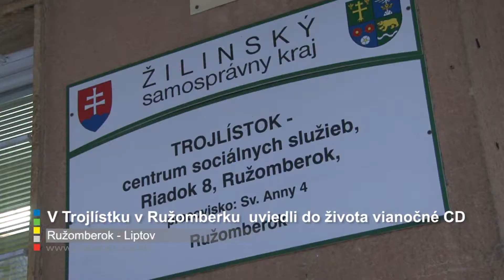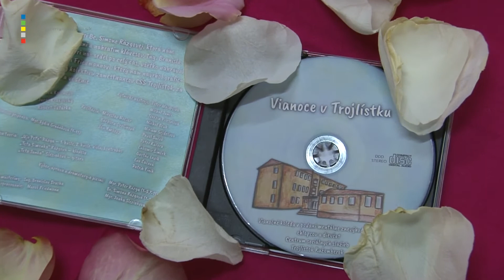V Trojlístku v Ružomberku uviedli do života vianočné CD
V centre sociálnych služieb Trojlístok v Ružomberku bolo veselo.  Klienti a pracovníci zriadenia uvádzali do života nové vianočné CD, ktoré sami pripravili a naspievali v rámci muzikoterapie. Krstnými rodičmi sa stali žilinská županka Erika Jurinová a riaditeľ FS Liptov Igor Litva.
Na nosiči nájdeme 11 piesní v slovenčine ale aj v angličtine. CD Vianoce v trojlístku vznikalo viac ako mesiac a 25 účinkujúcich ho nahrávalo priamo v centre sociálnych služieb.
Nové vianočné cd môže spríjemniť chvíle aj vám keďže je určené aj na predaj. Speváci majú o plánoch do budúcnosti celkom jasnú predstavu a to pripraviť nahrávky aj na ďalšie cdčko.